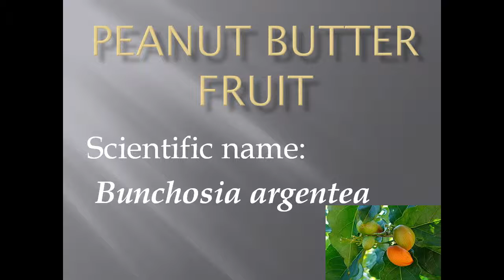Pronunciation, Picture and Scientific name of fruit PEANUT BUTTER FRUIT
Fruit name: PEANUT BUTTER FRUIT
Scientific name: Bunchosia argentea